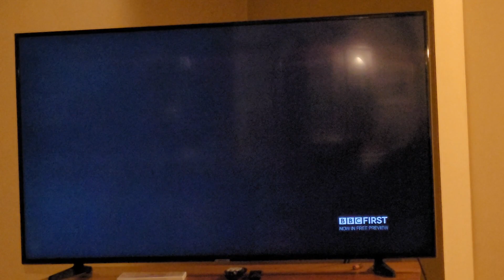Lionsgate / TriStar Pictures (2013/1985)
Taken from a BBC First airing of "Rambo: First Blood - Part II" on Nov 15 2022.